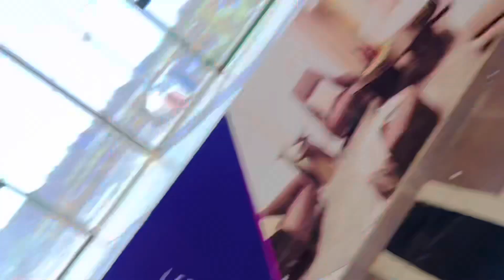Game khel li bohat time bad 🥹✌🏻